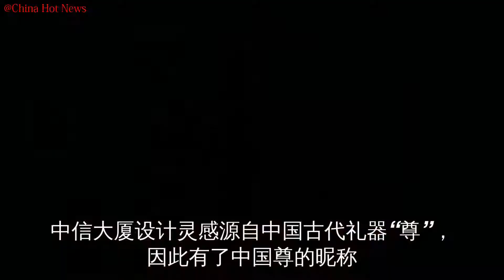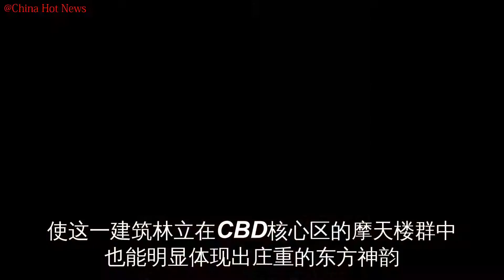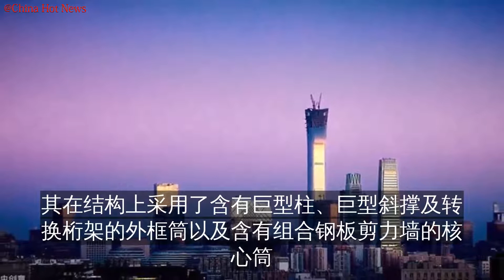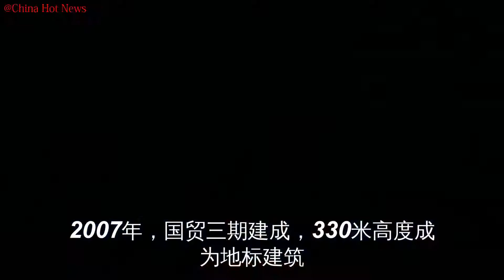528米高，中国尊刷新北京天际线至高点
中国尊，北京第一高度新地标
这座始建于2013年7月的摩天大楼
位于北京CBD核心区
紧邻央视大楼、国贸、京广中心等地标性建筑群
项目总投资达240亿
高528米
2014年6月8日，中国尊大厦被评为